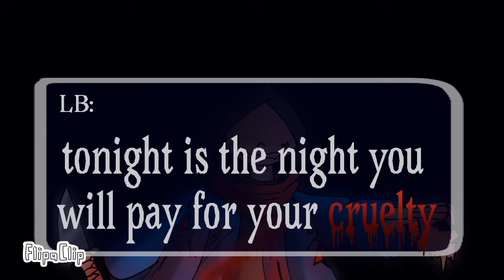(CANCELLED) FTT vs Satujinki //Phase (3/3)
Former time Trio vs Satujinki  //Phase (3/3)
(Cancelled)

Program:
-IbispaintX
-flipaclip
-Capcut

Progress:
3118/6805

inspired:
golzy blade dee
yamata41
revolver animation
Rex animation
Nonochip